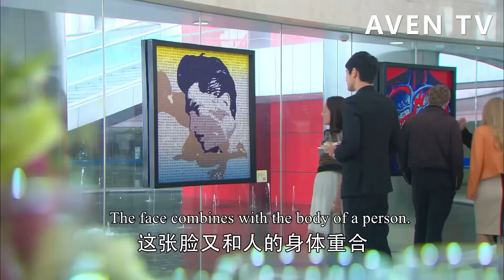一眼萬年！灰姑娘穿小禮服參加宴會，總裁見了她瞬間看呆，這一眼就是一輩子！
【主演】高以翔、焦俊艷 5YJWLC